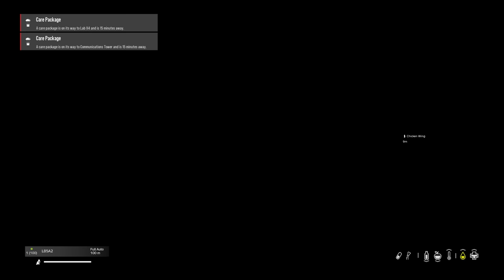Building a Nuclear Fallout Shelter in DayZ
Welcome back to DayZ
Today, We check out a map I've not played before, Pripyat.
Where me and my two buddies try to set up our Fallout Shelter.

I hope you all enjoy & I'm so grateful for the continued support, You guys really are amazing man! Thank you friends🤝❤️

RECORDED ON
Aftermath Pripyat

 Turtle

NEED A SERVER TO PLAY?
Are you tired of the same DayZ experience in every server you try? Overkill might just be the place for you. Sporting innovative ballistics systems that mirror real life gun fights, and a unique alternative gun-play system dedicated to making your experience as lifelike as possible.

We offer a wide range of custom POIs across the map, ranging from the key central Motel, to special high tier loot areas full of secrets to explore. Every gun we have is custom built, and each one features a specialty which, along with our extensive attachment customization, means you can build your gun to fit whatever play style you want!

Overkill boasts a variety of ways to earn money; collectibles, growing weed, custom bitcoin mining and good old-fashioned loot gathering can all help you become the richest on the server. But be warned, keeping your money will be a challenge. We have no ATMs on our server, and you may not log out with money either… your base is your fortress, and you must protect it with your life!

Our staff team is experienced and professional, and our community is actively open to newcomers.

if you think you have what it takes...

SPECIAL THANKS
Grazo
Jynx
Turtle
Intro - 0:00
The Rest Of The Story - 00:46